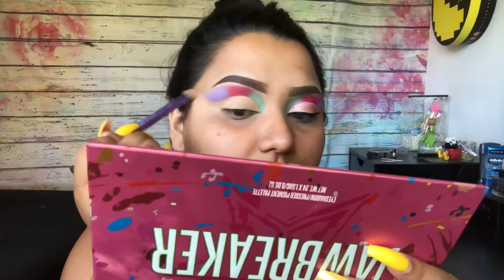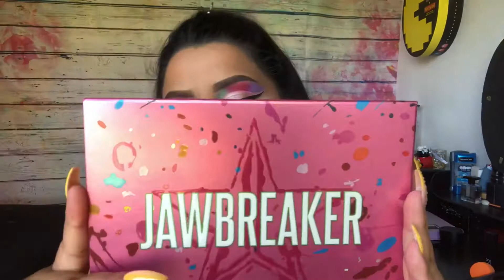Jeffree Star Cosmetics Jaw Breaker Palette | Winged Out Cut Crease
I am NOT a professional makeup artist. This is how I do my makeup/eyeshadow and it’s what works for me and how I like to do thing. These steps and products may NOT work for everyone & may not be to everyones liking.

Snapchat crisztalc
Embelash Code: heyitscristal